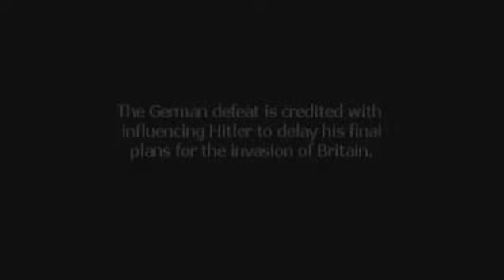Their Finest Hour - Early cut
An early cut of a video made and lost.  This does not have all the footage, marked by some blank spots.  It is also very low res, the final cut was in HD. I had some key footage & events int those spots added later, unfortunately that version is no longer in existence.  This version, as it is, is all that is left.  Use your imagination.  The final blank spot is of course, where the BF109 gets shot down.  It is missing the final audio speech by Churchill and all the credits.

Made using IL-2: 1946 with several mods, mostly the HSFX package.

Beagle and MD44 are the pilots flying the final dogfight.